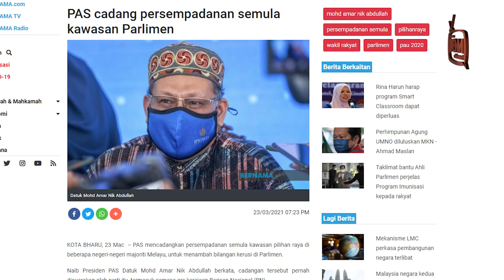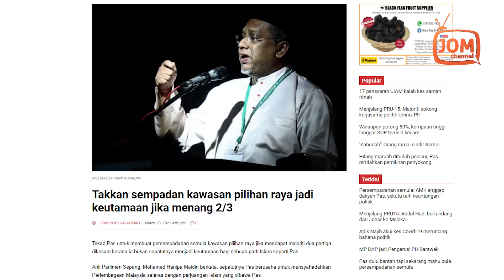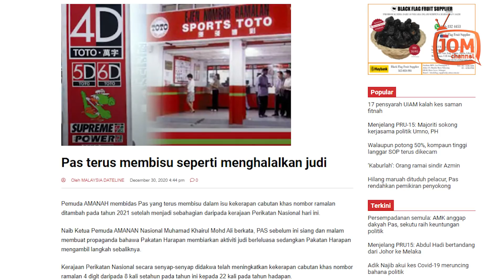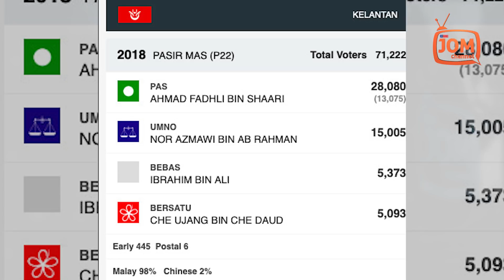PERSEMPADANAN IKUT AGAMA DAN KAUM TIDAK DITERIMA SAMA SEKALI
“Hangpa pi " shahadahkanlah"  Artikel 4 itu yang kata Perlembagaan itu adalah hukum tertinggi dalam negara -the supreme law of the land!”

Beliau juga menyindir PAS kerana Kerajaan PERIKATAN NASIONAL telah meningkatkan cabutan khas nombor ekor dari 8 yang dibuat oleh Kerajaan PAKATAN HARAPAN kepada 22.